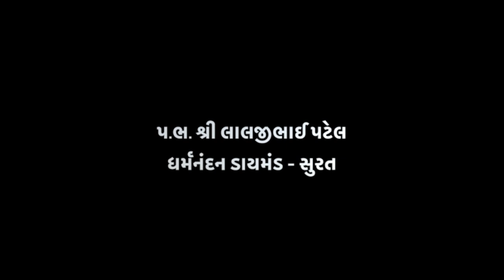Gurumaharaj & Mahant Swami's Padhramani at Laljibhai Patel & Tulshibhai Goti's Home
Gurumaharaj & Mahant Swami Padhramani at Laljibhai Patel & Tulshibhai Goti Home

* Junagadh Gurukul
* Surat Gurukul
* Hyderabad Gurukul
* Taravada Gurukul (The Birthplace Of Shastriji Maharaj)
* Navsari Gurukul
* Mumbai Gurukul
* Bangalore Gurukul
* Narmada Gurukul - Nilkanth dham Poich
* Gyanbag Gurukul
* Gulbarga Gurukul
* Bidar Gurukul
* Vadodara Gurukul
* Raipur Gurukul
* Morbi Gurukul
* Vidyanagar Gurukul
* Bhayavadar Gurukul
* Keshod Gurukul
* Una Gurukul
* Solapur Gurukul
* Jadcherla Gurukul
* Vijayawada Gurukul
* Nagpur Gurukul
* Bhavnagar Gurukul
* Ratanpar Gurukul
* Delhi NCR
* Jamnagar Gurukul

* Dallas Gurukul
* Phoenix Gurukul
* New Jersey Gurukul
* Chicago Gurukul
* Atlanta Gurukul
* Los Angeles Gurukul
* Toronto Gurukul
* Melbourne Gurukul
* Springfield Gurukul
* San Antonio